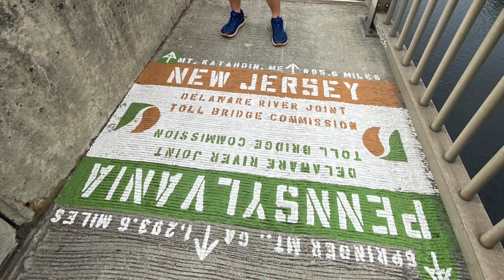Day 108 getting the heck out of Pennsylvania and Crater lake